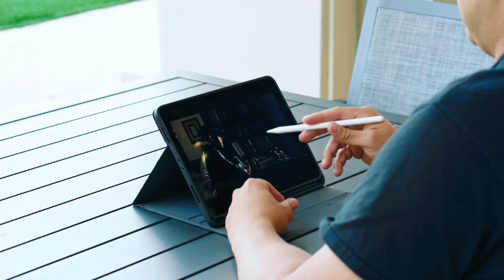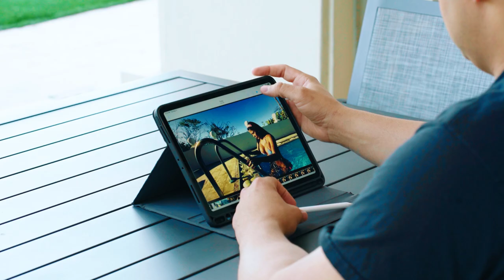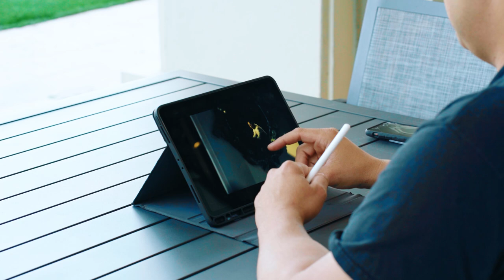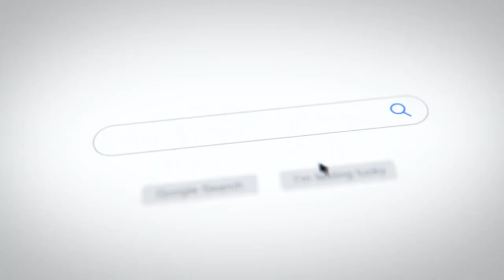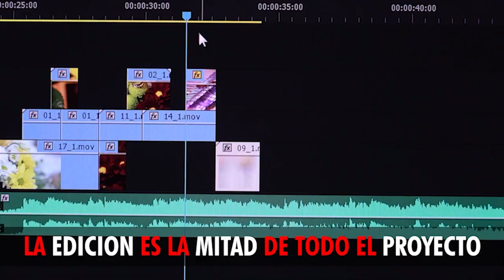Daddy Yankee ft. J Alvarez - El Amante (Video análisis)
Daddy Yankee ft. J Alvarez - El Amante (Official Video)

Análisis Daddy Yankee ft J Alvarez — El Amante - Jose Javy Ferrer explica como hicieron el video famoso.
Edit- Sergio Gonzalez - BSP FILMS
BTS - @slofilms

Con mas de 100+ clases en nuestro curso - Dentro de Creative Film Academy los miembros tienen como exclusividad semanal "zoom coaching calls" con Jose Javy Ferrer, Descuento con adobe premiere 60% off , Comunidad privada de Facebook, Oportunidad de ir a una de sus filmaciones, y acceso de por vida.  Unete hoy  a nuestro curso.